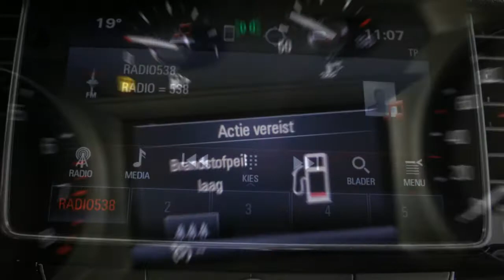Opel Mokka X 1.4 Turbo Innovation / Nu van € 30.195 voor € 24.945,- - DRIESSEN VOORDEEL ook moge